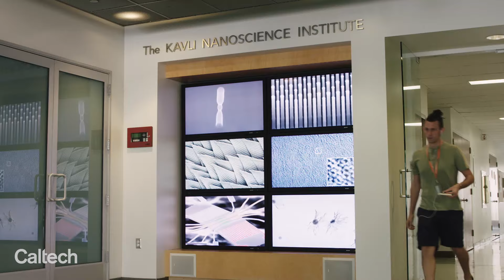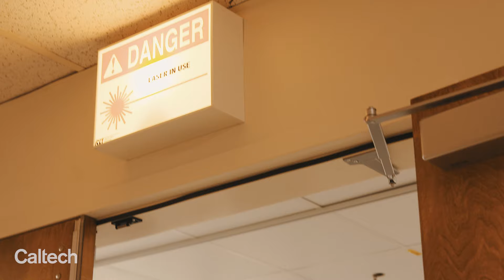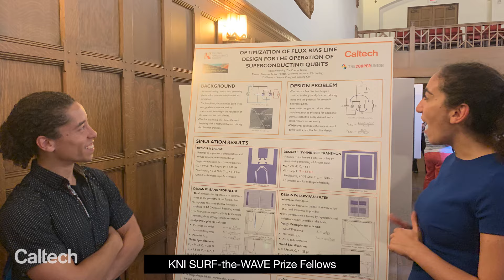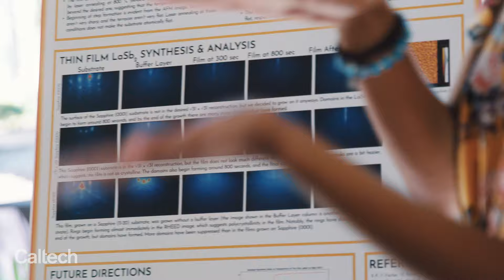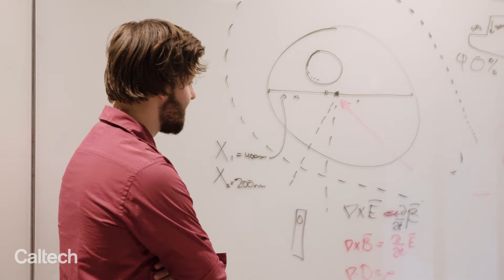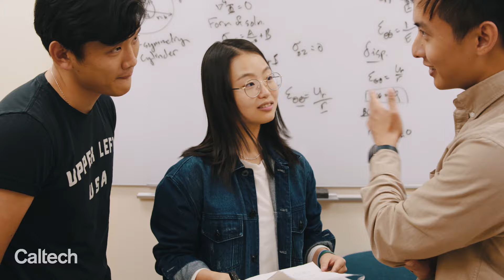Celebrating 20 Years of The Kavli Nanoscience Institute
The Kavli Nanoscience Institute (KNI) is an intellectual hub and facilitator of cross-disciplinary research in the areas of nanoscience and nanotechnology at Caltech. It is the home of an advanced nanofabrication and characterization facility which drives this research. Over the past two decades KNI has been critical to realizing exciting breakthroughs in nano-scale photonics, materials science, and biotechnology.